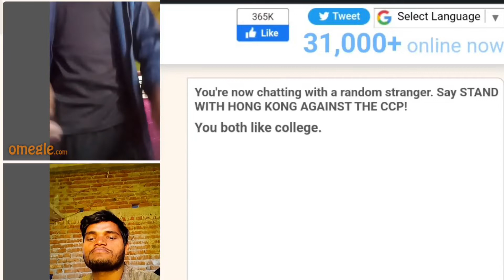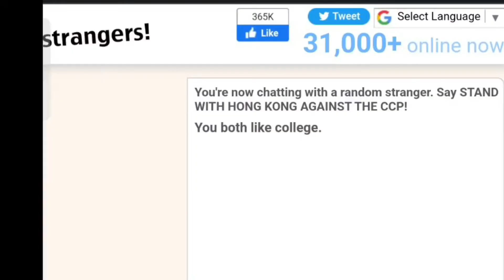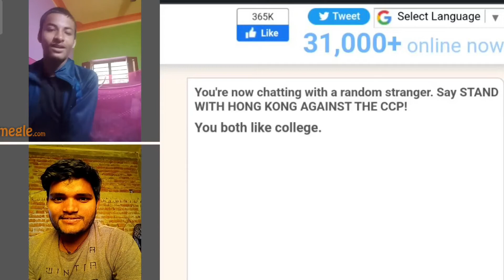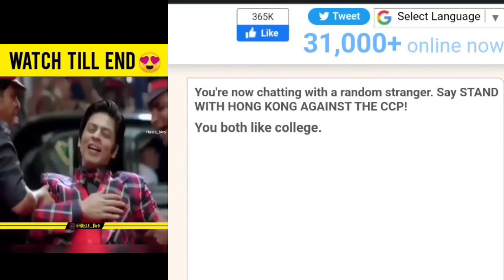Omegle trolling __ Sexy Girl (adult content video on Omegle)